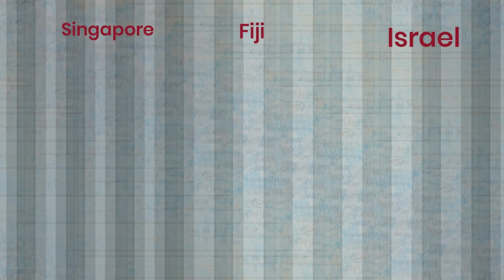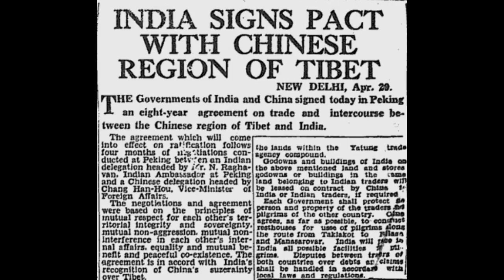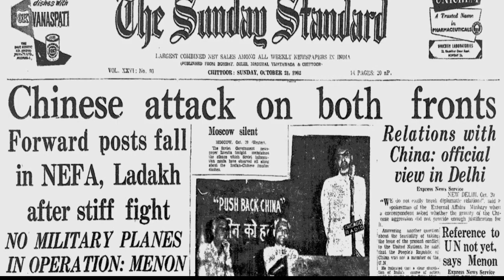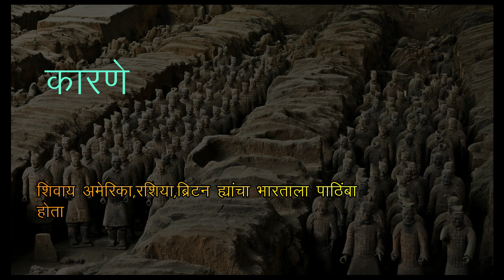1962 Sino-Indian War #१९६२ भारत चीन युद्ध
this video is about indo-sino war 1962